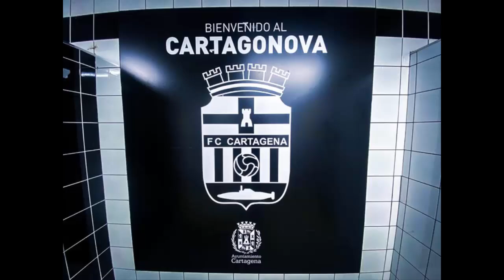Resumen FC cartagena 2-1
El FC cartagena vuelve a poner la directa. Este viernes, en su regreso al estadio Cartagonova, los albinegros sumaron su segunda victoria consecutiva, esta vez frente al RealOviedo y se ‘reconciliaron’ con su afición la cual no veía ganar a su equipo desde el 27 de noviembre del pasado año, casi nada. Los goles de Iván Martos y de Damián Musto, ambos en la primera parte, hicieron justicia en un encuentro en el que al final los locales acabaron sufriendo y pagando el tremendo esfuerzo realizado durante casi una hora de partido.